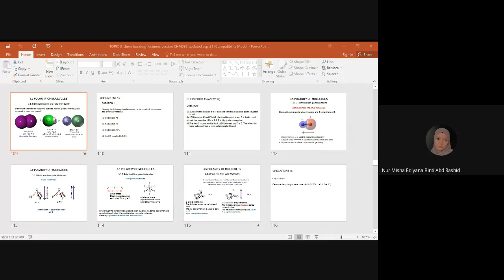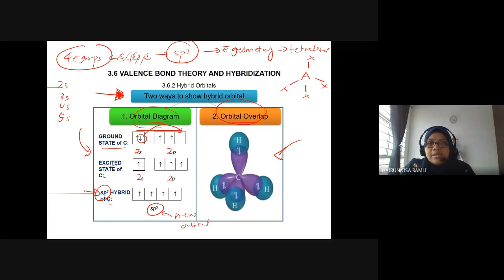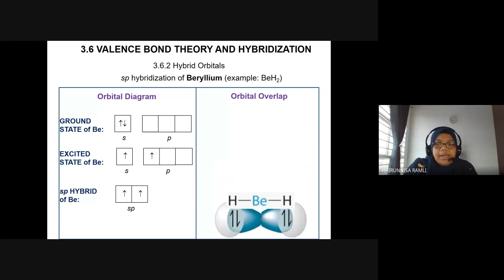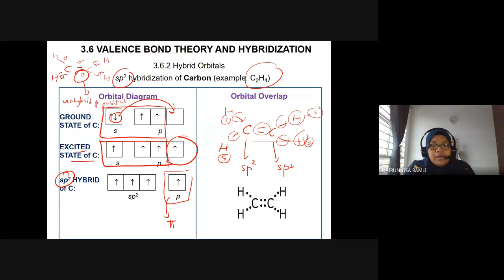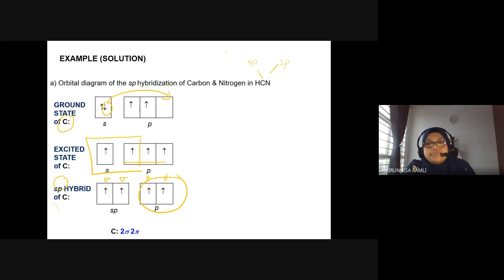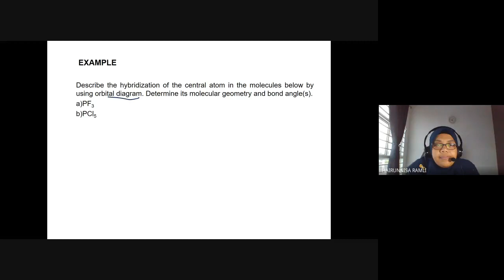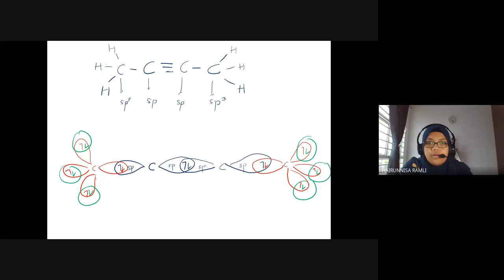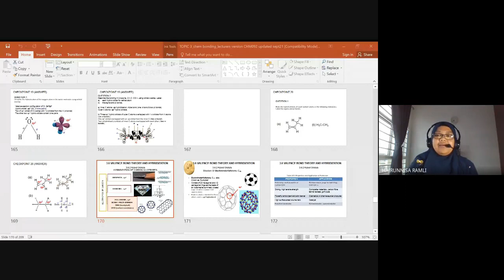Google Meet CHM092 Lecture S03 & S04 Subtopic 3.6 (Hybridization)